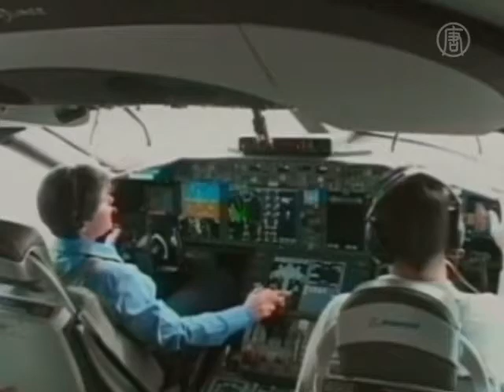Китайский авиалайнер -- возможный конкурент Airbus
На авиашоу в КНР дебютировал первый пассажирский авиалайнер китайского производства. Компания COMAC уже получила заказы на свою модель C919.